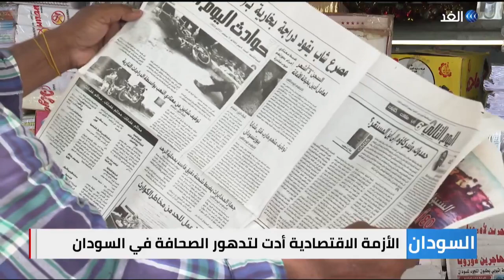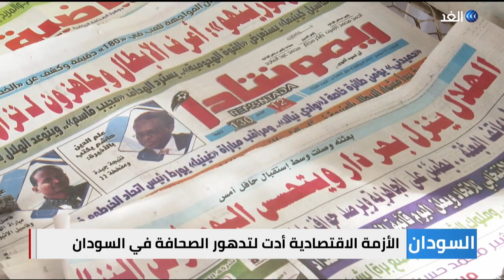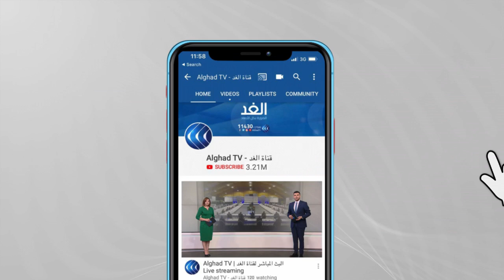السودان | أكثر من 5 صحف ورقية توقفت تماما عن العمل العام الماضي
مع ارتفاع مدخلات الطباعة والأجور وارتفاع أسعار النسخة الورقية تحولت صحف_سودانية إلى نسخ إلكترونية، وأغلقت بعض أماكن بيعها أبوابها، واتجه عدد من الصحفيين لامتهان أعمال أخرى بعد فقدهم الأمل فى إصلاح اوضاع الصحافة_فى_السودان.
المزيد في سياق تقرير مراسلة الغد في السودان سهام سعيد.